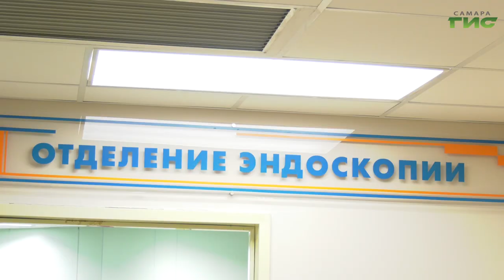Самарский областной онкодиспансер дооснащают оборудованием экспертного класса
Самарский областной онкодиспансер дооснащают оборудованием экспертного класса. Это происходит в рамках реализации нацпроекта "Здравоохранение". Благодаря поставкам новой аппаратуры появилась возможность проводить диагностические исследования на еще более высоком уровне, что в свою очередь позволяет выявлять патологии на ранней стадии. Подробности у Светланы Тимофеевой.